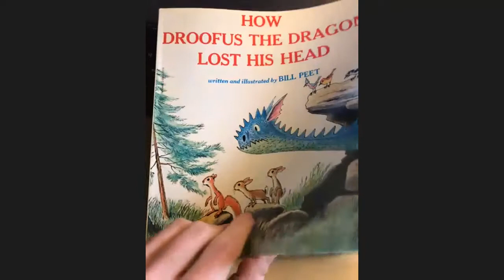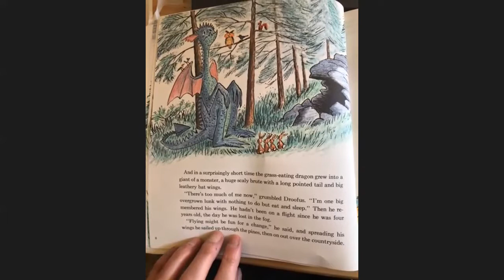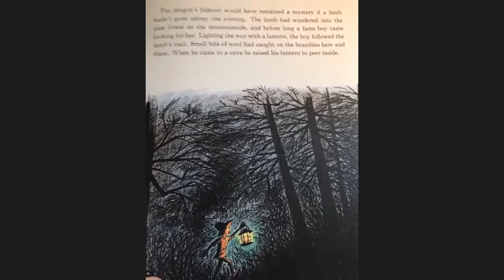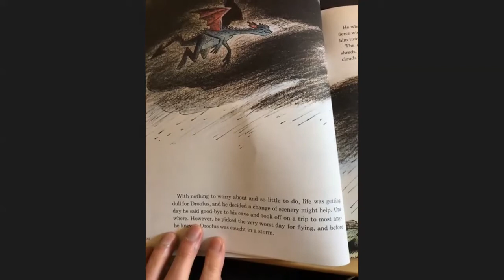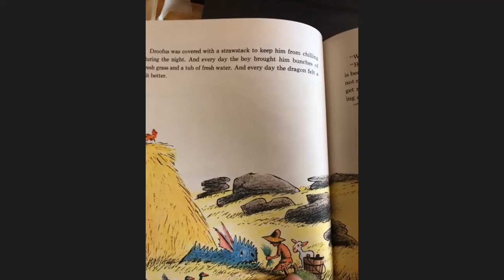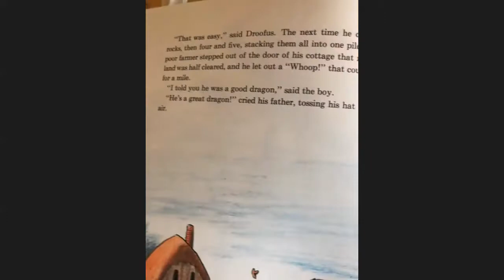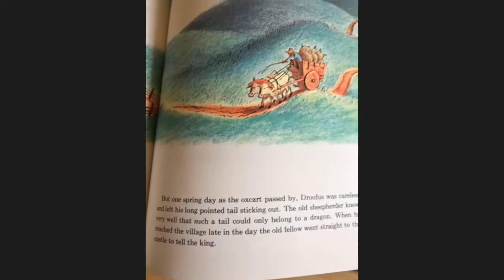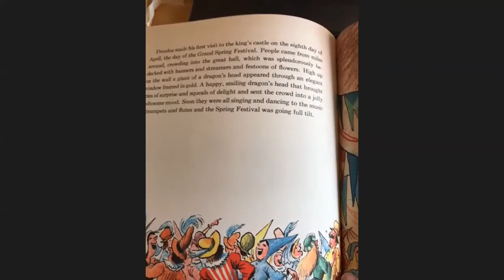How Droofus the Dragon Lost His Head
Watch the captivating story by Bill Pete about a dragon who finds purpose in life.